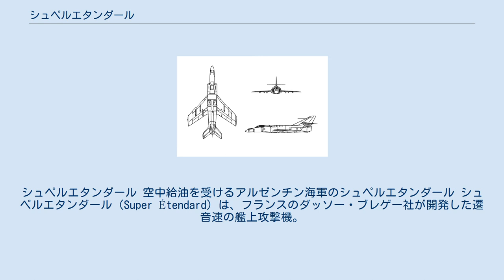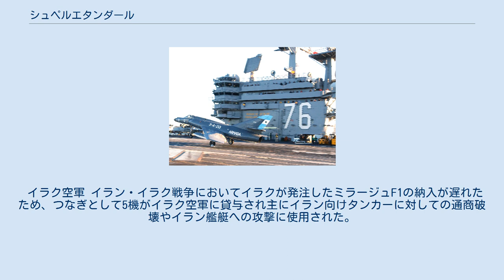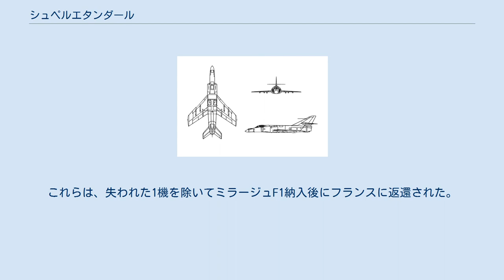シュペルエタンダール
シュペルエタンダール 空中給油を受けるアルゼンチン海軍のシュペルエタンダール シュペルエタンダール（Super Étendard）は、フランスのダッソー・ブレゲー社が開発した遷音速の艦上攻撃機。
フランス海軍とアルゼンチン海軍が採用した。
1978年より実戦配備され、総生産機数は85機。
 フランス海軍が1970年代にエタンダールIVの後継機として開発を要求したものである。
当初はSEPECAT ジャギュアの採用が予定されたが、要求された性能を満たせず計画は中止となり、ダッソー社から独自に提案されていたエタンダールIV Mの改良発展型の採用を1973年に発表した。
対艦ミサイル「エグゾセ」と同時に開発が進められ、原型機は1974年10月28日に初飛行し、量産型初号機は1977年11月24日に初飛行した。
1978年6月からフランス海軍への引き渡しが開始され、1983年に生産終了となっている。
 なお、最高速度が遷音速域（M1.3程度まで）にとどまる本機は、専用の空対空レーダーも備えておらず、空戦能力は限定的であるため機種としては攻撃機に分類される場合が多い。
しかし、実際には兵装搭載量が2.1tと、純粋な攻撃機としては少なく、また、航続性能にも難があり、増槽の携行を必須とする。
そのため、アメリカ海軍の艦上攻撃機に比べても打撃力は非常に小さなものとなっている。
導入初期には核兵器の運用能力を有していなかったが、1985年にダッソー社から提案された近代化改修計画によって、核弾頭搭載の巡航ミサイル「ASMP」の運用能力が付与され、戦略原潜と並んでフランス海軍の核戦力の1つとなっていた。
 なお、フランス海軍のシュペルエタンダールは2016年7月13日退役、マルチロール機ラファールMへ更新された。
 シュペルエタンダールの機体フレームはエタンダールIVと90%近い共通性が持たされている。
主翼前縁は完全に設計変更され、後縁フラップも大型化したため、エタンダールIVと同等の離着艦性能を維持している。
エンジンは推力強化型のスネクマ製アター 8K-50 ターボジェットエンジンに変更され、総重量も増加した。
これに伴い、主翼の高揚力装置も大幅に強化されている。
 編隊飛行をするフランス海軍のシュペルエタンダール アメリカ海軍の空母「ロナルド・レーガン」に着艦するアルゼンチン海軍のシュペルエタンダール 各種アビオニクス類も完全にアップグレードされており、機首レーダーにはトムソンCSF社とダッソー・エレクトロニク社が共同開発したアゲブI バンド・モノパルス・レーダーを搭載し、サジェム/キアフォット社製ETNA航法/攻撃システム、サジェム/キアフォット社製SKN602慣性航法装置なども搭載されている。
このほかにも、クローゼ66 エア・データ・コンピュータと航法表示装置および兵装管理システム、トムソンCSF社製VE-120 HUD、戦術航法装置（TACAN）、電波高度計などを装備し、コックピット前方には空中給油用プローブの装着も可能になっている。
 1985年にダッソー社が発表した改修計画案では、艦載運用以外に不必要な一部器材を撤去し、その空きスペースを利用して最新の高性能攻撃/航法システムを搭載するものとしていたが、フランス海軍からは、それよりもさらに攻撃能力の向上が要求され、1986年から近代化改修が開始された。
この近代化改修計画での最大の主眼は、核弾頭を装備可能なASMP巡航ミサイル携行能力の付与で、胴体中心線下に1発が携行できるようになった。
また、レーダーもダッソー・エレクトロニク製アネモネ・レーダーが搭載され、対地/対洋上モードやグラウンド・マッピング・モードが強化されている。
さらに、コックピットにはHOTAS概念が導入され、HUDも22度の広視野型となり、TVあるいは赤外線画像の表示可能なラスター・スキャン型になっている。
 航法装置ではサジェム/キアフォット社製慣性プラットフォームが追加され、兵装およびエア・データ・コンピュータはUAT90に変更されて演算能力が高められ、レーダー警戒受信装置、VCN65電子戦表示装置の装備などによって自己防御能力も強化された。
機体フレームの強化も合わせて実施され、寿命飛行時間が6,500時間に延ばされた。
 この改修型シュペルエタンダール初号機は1990年10月5日に初飛行し、ダッソー社ではさらに2機の試作改修機を製作して実用化への飛行試験を実施し、1993年から量...